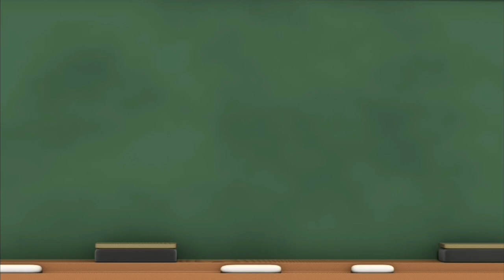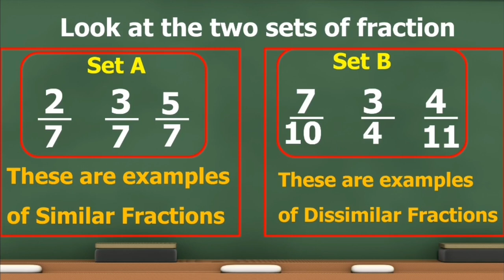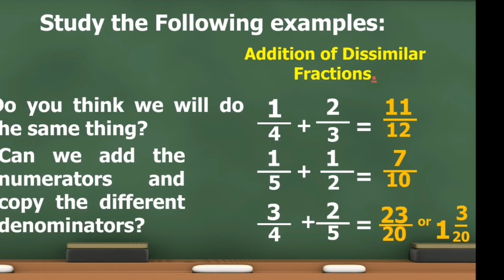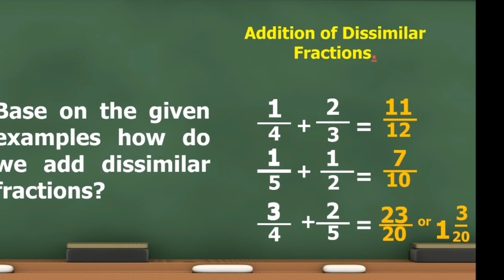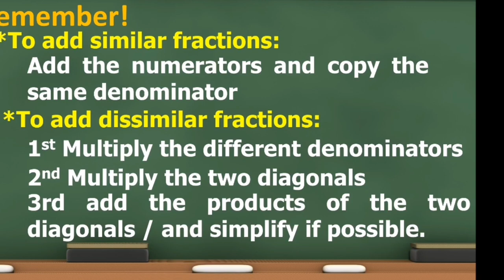Addition Of Similar And Dissimilar Fraction